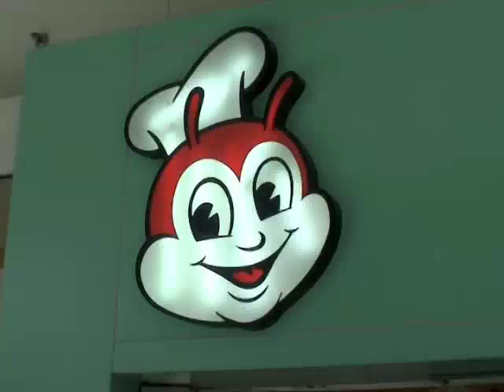Million Travels - Manilla, Philippines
Welcome to Jollibee the fast food phenomenon of the Philippines.  Here is a brief description in the Mall of Asia.